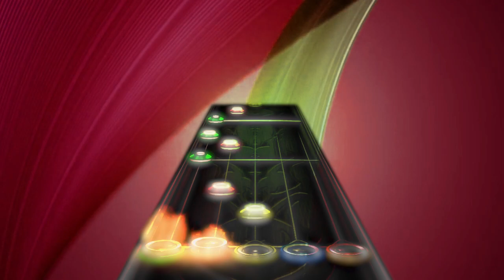CHICANERY ~ CH Custom Song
BETTER CALL SAUL SPOILERS!

After Breaking Bad vGH, of course im gonna do Better Call Saul next and had in mind to do this specific scene in the custom...
Im aiming for a more Alex Jones vGH structured and difficulty (its definitely easier) but yeah its very short.

Hard Chart soon because im putting this in CTP 14 ;)